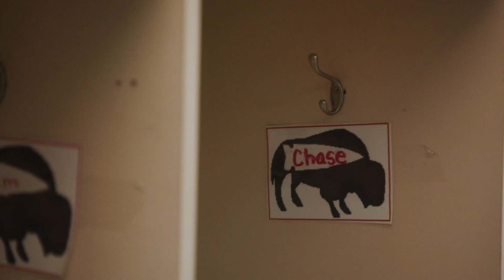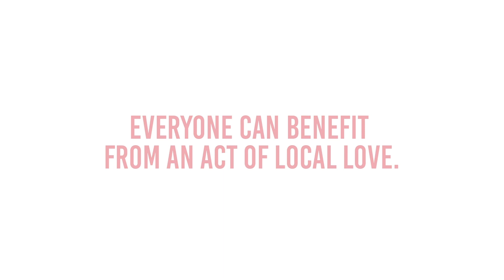Strengthening Kids - Jayce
United Way is investing in programs that ensure kids like Nadine read more confidently.